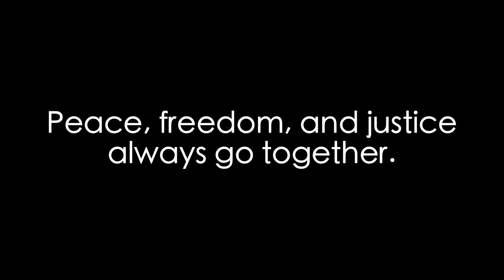Sonia Sanchez on the connections between Peace, Freedom, and Justice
- Envision Peace Museum fosters insight into the meanings and roots of peace while empowering visitors to overcome violence and injustice in their lives and in the world.

Envision is proud to have Sonia Sanchez serving on its International Advisory Board.